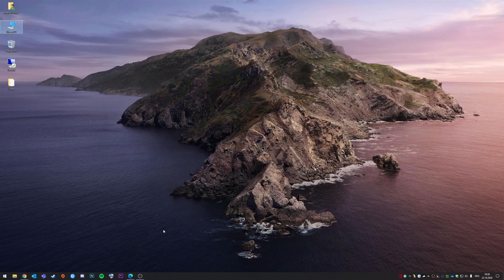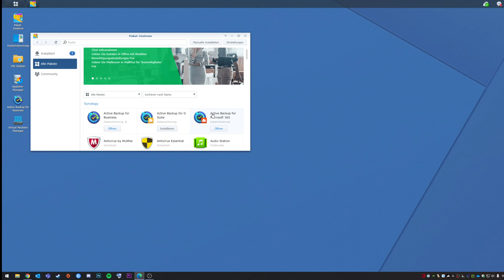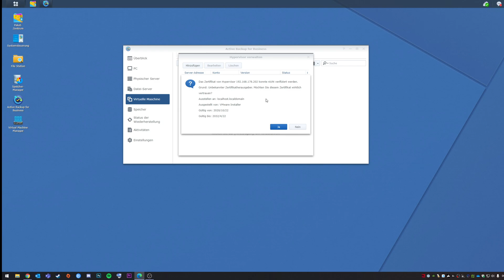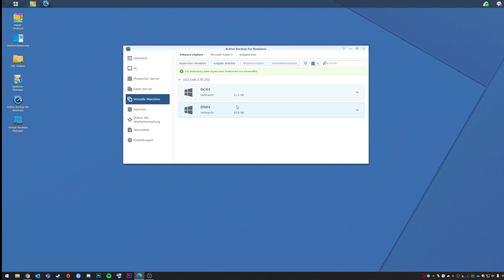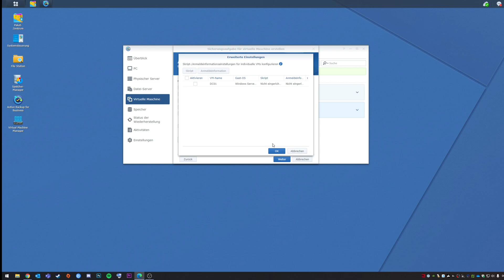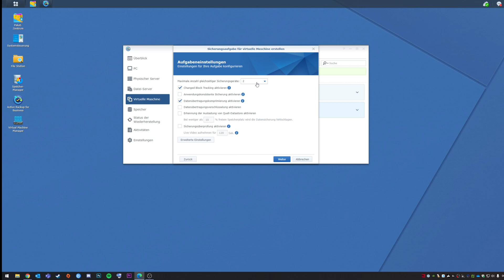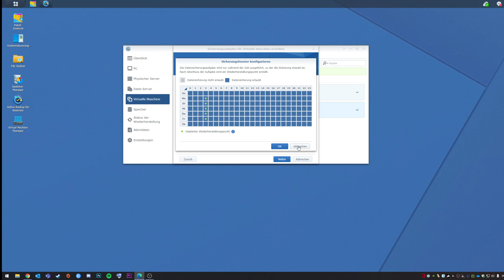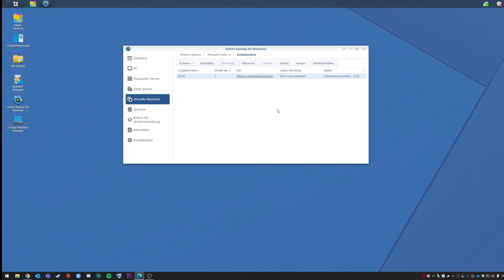VMWare ESXi/Hyper-V VMs kostenlos mit Synology Active Backup sichern | Marcel Scholz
Hallo Leute,

ich zeige euch heute wie ihr euren VMWare ESXi Host kostenlos mit eurer Synology Diskstation sichern könnt.

MARCEL SCHOLZ